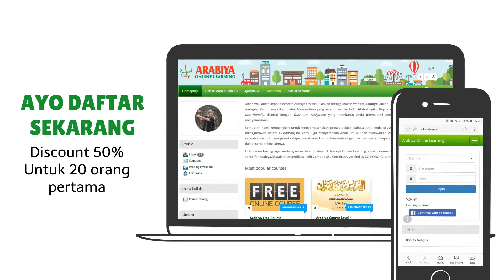ARABIYA ONLINE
Belajar Bahasa Arab Kapan Saja dimana Saja